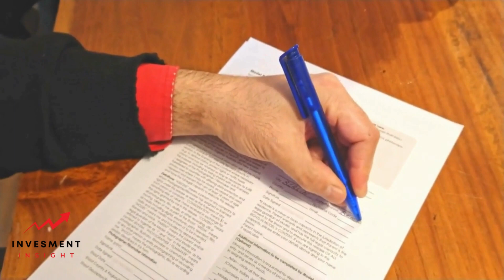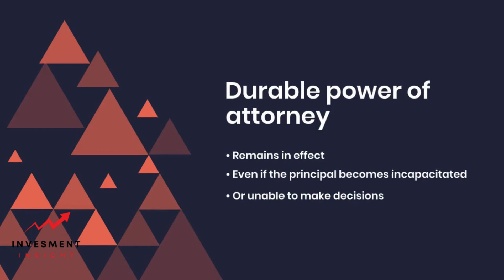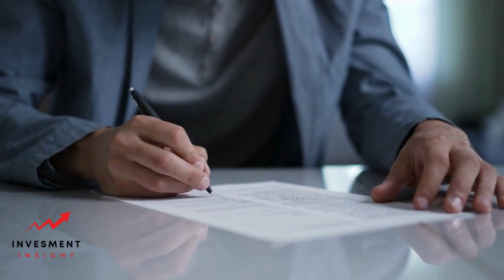How to Become a Power of Attorney: A Clear Guide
Becoming a power of attorney is a significant responsibility that requires careful consideration and planning. A power of attorney is a legal document that grants an individual the authority to make decisions on behalf of another person. This can include decisions related to finances, healthcare, and other important matters. In this article, we will explore the steps involved in becoming a power of attorney and provide tips for those considering taking on this role.